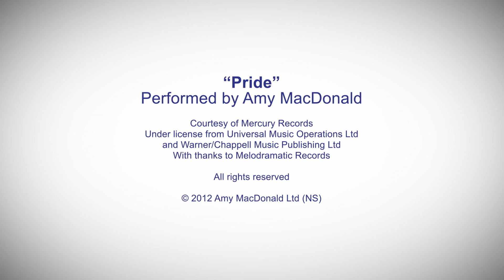It's Time: The Very Rev Kelvin Holdsworth [Equality Network]